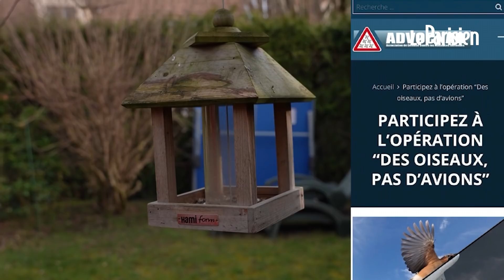« On entend le chant des oiseaux » : le bonheur retrouvé des riverains de Roissy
Les aéroports de Paris ont enregistré une diminution de 60 % du trafic aérien en 2020, en raison de la crise sanitaire. Un répit bienvenu pour les habitants des environs, épuisés par le bruyant va-et-vient des avions, au-dessus de leurs maisons. « Depuis la baisse du trafic aérien, je retrouve le plaisir d’aller dans mon jardin, de manger dehors et j’ai retrouvé un sommeil beaucoup plus réparateur et beaucoup plus complet. » Ce qui a avant tout poussé Françoise Brochot à acheter sa maison de Soisy-sous-Montmorency, dans le Val-d’Oise, en 1993, c’est le jardin et le calme du quartier. C’était sans compter l’agrandissement de l’aéroport de Roissy-Charles de Gaulle, situé à moins de vingt kilomètres de là, qui place l’habitation dans un couloir aérien au début des années 2000. « À partir de là, la vie est devenue insupportable et nous avons cessé d’utiliser notre jardin », confie la présidente de l’association Advocnar (Association de Défense Contre les Nuisances Aériennes). S’ensuit alors un ballet aérien d’environ 400 avions par jour au-dessus de son toit. Le salut est finalement arrivé sous la forme d’un virus et d’une crise sanitaire. Avec la réduction des vols passagers, Françoise Brochot et ses voisins peuvent enfin respirer, prendre leurs repas dehors sans craindre de devoir se réfugier dans la cuisine et profiter d’un sommeil réparateur. Car au-delà d’une simple gêne auditive, le bruit quotidien des réacteurs a des conséquences directes sur la santé des riverains de Roissy : « Je suis obligée de prendre des somnifères pour dormir. C’est un stress permanent en journée, une difficulté pour se concentrer même à l’intérieur de la maison quand on travaille et c’est aussi un problème pour se détendre ou pour profiter d’une émission télévisée. » Seule ombre au tableau : le fret qui n’a pas autant diminué que les vols passagers. « La nuit, le trafic continue d’être le même malheureusement », confirme Catherine Bouvier, impuissante. Habitante de Taverny, elle explique avoir été réveillée plusieurs fois par les cargos la nuit précédente, et ce, malgré un combo boules Quies/fenêtre double vitrage. Les riverains de l’aéroport de Roissy envisagent maintenant avec « angoisse » la reprise progressive du trafic aérien. « On va retrouver une situation infernale qui sera d’autant plus insupportable qu’on a connu autre chose dans l’intermédiaire », s’alarme la présidente de l’association Advocnar.